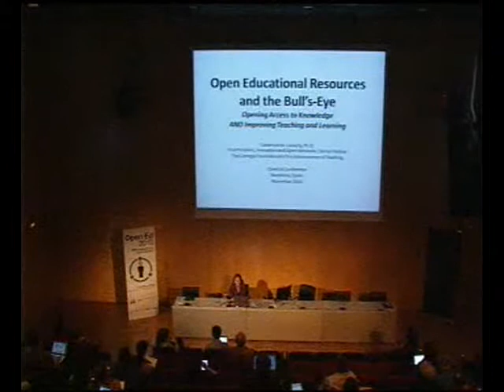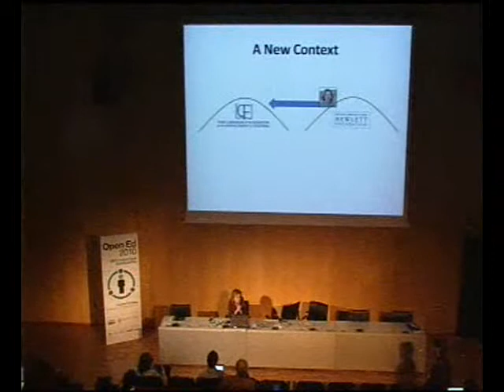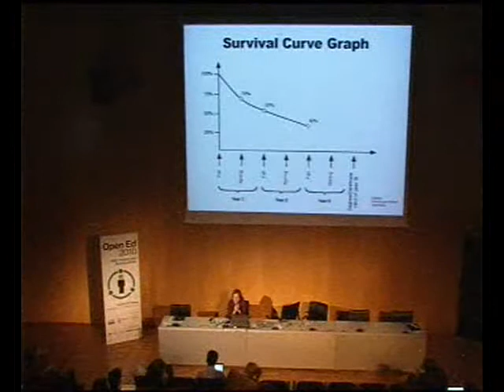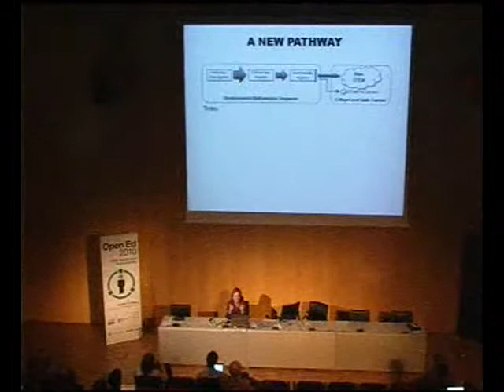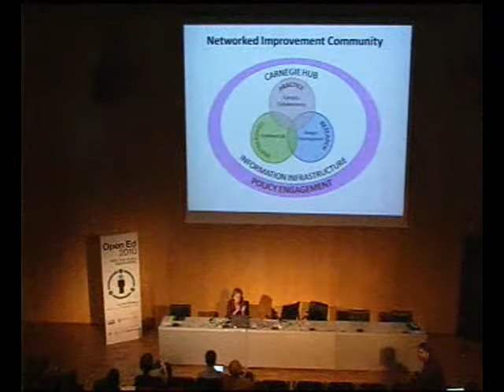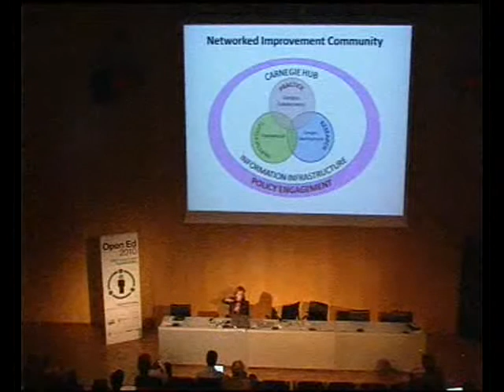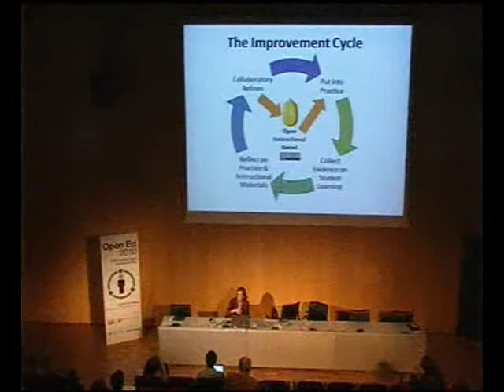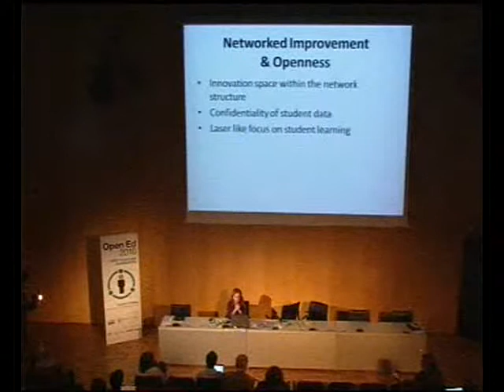03 d1 Cathy Casserly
Cathy Casserly at Open Ed 2010
"Open Educational Resources and the Bull's-Eye: Opening Access to Knowledge AND Improving Teaching and Learning"